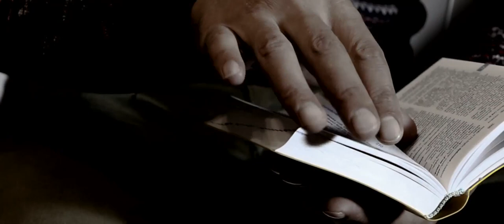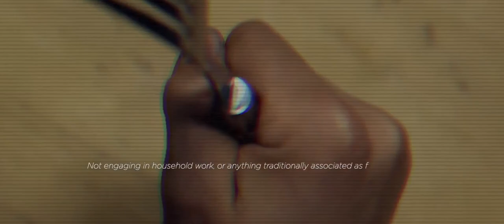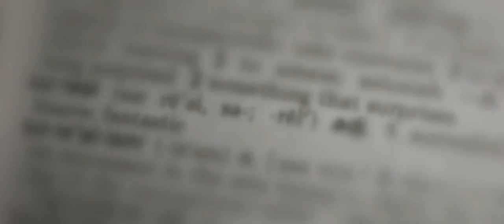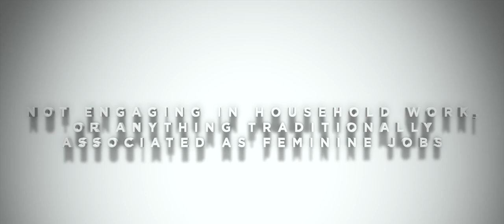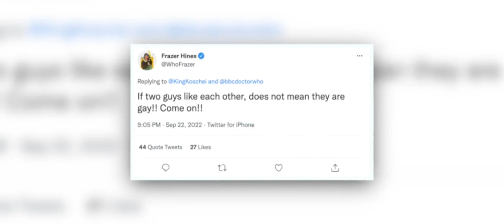Jamie McCrimmon | The (Near) Perfect Male Role Model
Warning: This Film Contains Flashing Images That May Cause Discomfort or Trigger Seizures for People

Toxic Masculinity is a word we hear all to often in this day and age, as it’s recently become more and more recognised and more is being continually done to counter it and educate people… there is an assumption that before the past decade, every part of the media has been a stirring pot of all these, now considered, negative traits… so naturally you’d expect a male Doctor Who companion from the 1960s, one who’s backstory is a soldier, led solely by a sense of nationalism, to be the epitome of Toxic Masculinity… but Jamie McCrimmon, is actually a leader in the fight against this portrayal of men in television and is in fact a (near) perfect male role model, one that we wouldn’t see again in Doctor Who for quite some time…

Chapters:
0:00 - Introduction
1:12 - What is Toxic Masculinity?
4:16 - Who is Jamie McCrimmon?
6:30 - Jamie's Positive Masculinity
10:59 - Jamie's Sexism
13:09 - Jamie's Sexuality
16:08 - Conclusion